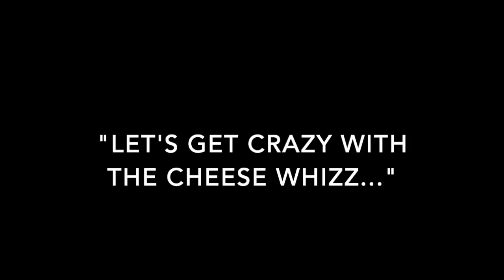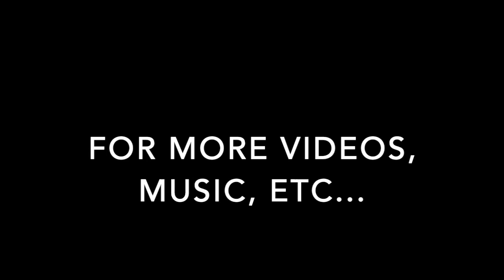I WANNA BE YOUR BAND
One-Man-Band available for solo artists!!
Hi! I'm "Q", Spanish-American Pro Drummer who's played with acts associated with Warner, EMI, FatCat Records, etc...
I'm also a multi-instrumentalist, one-man-band available to accompany solo artists. If you watch this short video, you'll be able to see how I create beats, basslines, and "electric guitar" sounds with nothing but a Spanish guitar and pedals. I can travel by plane, train, and automobile with minimal gear. I can keep "set-up and breakdown" stage time to a minimum, as well as  soundchecks/line checks. As a drummer, I've made a living in 4 countries and toured extensively... as a one-man-band, I have over 10 years experience with "Made In Gibraltar" (you can google that for more videos and music). If you have an artist on tour that can't afford a band, but would like some accompaniment, maybe I'm the man for the job